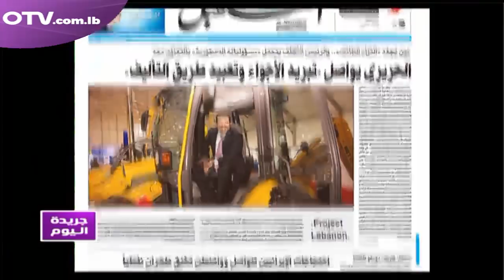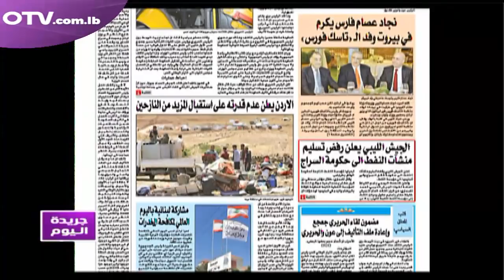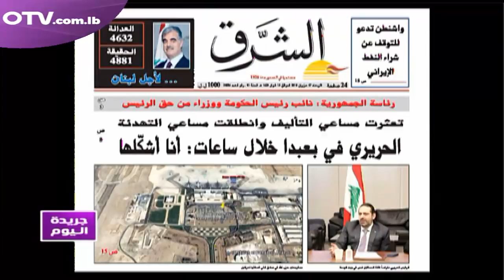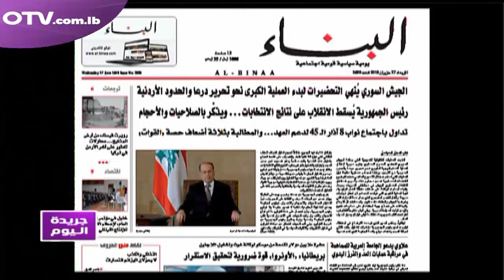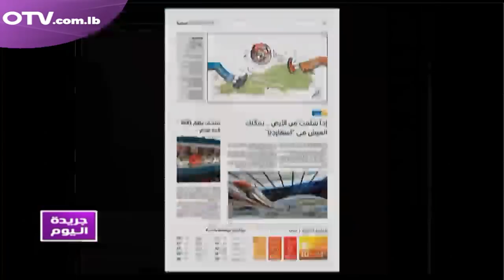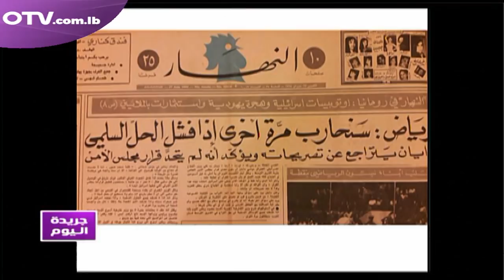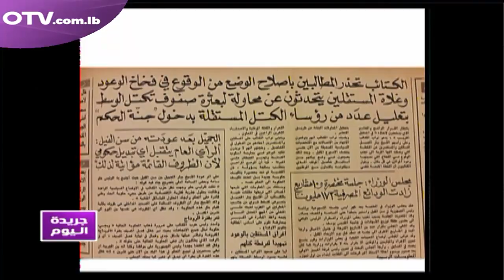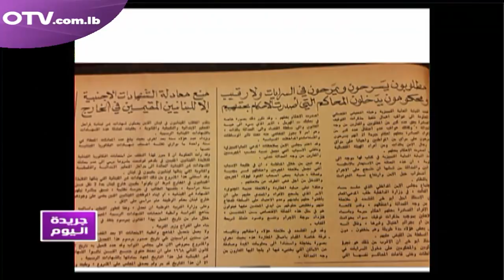جريدة اليوم نقرأ عناوينها مع بروفسور جاسم عجاقة - خبير اقتصادي ومالي